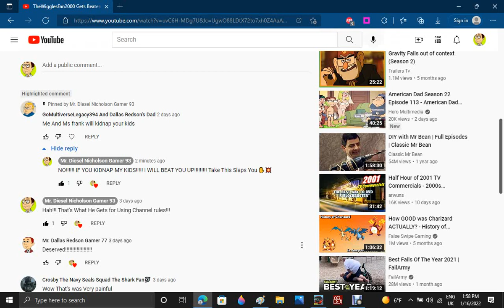LOOK WHO TRY TO STEAL MY KIDS FROM ME, MS. JENNIFER AND MY BROTHER PRINCIPAL STEVEN NICHOLSON!!!!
Go To My Video And Reply To Him